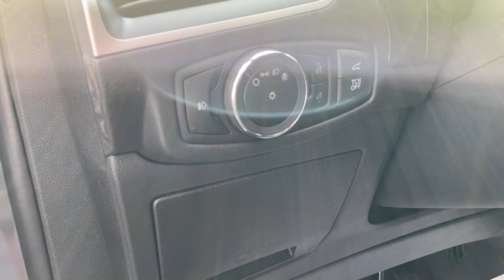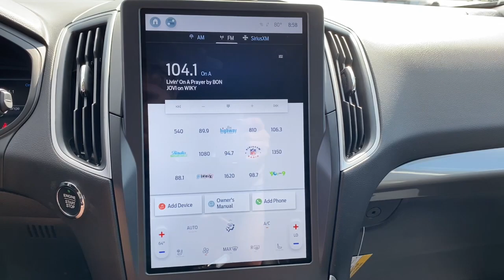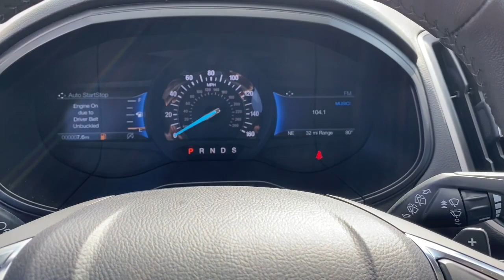2023 Ford Edge Evansville, Boonville, Newburgh, Henderson, Princeton, IN TB237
Carbonized Gray Metallic New 2023 Ford Edge SEL available in Evansville, Indiana at Town and Country Ford. Servicing the Boonville, Newburgh, Henderson and Princeton, IN area.

7720 E. Division St

Check out this great value! This is an exceptional vehicle at an affordable price! The engine breathes better thanks to a turbocharger, improving both performance and economy. Top features include cruise control, a power seat, a trailer hitch, and much more. Smooth gearshifts are achieved thanks to the 2 liter 4 cylinder engine, and for added security, dynamic Stability Control supplements the drivetrain. We have a skilled and knowledgeable sales staff with many years of experience satisfying our customers needs. We'd be happy to answer any questions that you may have. We are here to help you.
WHEELS: 18 BRIGHT-MACHINED ALUMINUM  -inc: premium dark stainless-painted pockets,CARBONIZED GRAY METALLIC,CLASS II TRAILER TOW PACKAGE  -inc: trailer sway control  SelectShift capability and steering wheel mounted paddle shifters,TRANSMISSION: 8-SPEED AUTOMATIC W/SELECTSHIFT  -inc: Active Transmission Warm-Up (STD),HEATED STEERING WHEEL,ENGINE: TWIN-SCROLL 2.0L ECOBOOST  -inc: auto start-stop technology (STD),EQUIPMENT GROUP 201A  -inc: Active Transmission Warm-Up,MINI SPARE WHEEL  -inc: Replaces tire inflator and sealant kit  Mini Spare Tire,PANORAMIC VISTA ROOF  -inc: power open/close w/power shade  Standard 2nd row LED dome light is replaced w/2 single lights  Switch located in each grab handle pocket,FRONT & REAR FLOOR LINERS W/CARPET MATS  -inc: standard front and rear carpeted floor mats,CONVENIENCE PACKAGE  -inc: Wireless Charging Pad  Universal Garage Door Opener (UGDO)  Perimeter Alarm  Power Liftgate  Remote Start System  Fog Lamps w/Iconic Silver Bezel  110V/150W AC Power Outlet,Lip Spoiler,Liftgate Rear Cargo Access,Tire Mobility Kit,Black Bodyside Cladding,Metal-Look Grille w/Chrome Surround,Autolamp Auto On/Off Projector Beam Led Low/High Beam Auto High-Beam Daytime Running Lights Preference Setting Headlamps w/Delay-Off,Wheels: 18 Sparkle Silver-Painted Aluminum -inc: Split-spoke,Fixed Rear Window w/Fixed Interval Wiper and Defroster,Body-Colored Power Heated Side Mirrors w/Manual Folding,Headlights-Automatic Highbeams,Deep Tinted Glass,Body-Colored Rear Bumper w/Black Rub Strip/Fascia Accent,Chrome Side Windows Trim and Black Front Windshield Trim,Front Fog Lamps,LED Brakelights,Speed Sensitive Variable Intermittent Wipers,Tailgate/Rear Door Lock Included w/Power Door Locks,Tires: 245/60R18 AS BSW,Body-Colored Door Handles,Fully Galvanized Steel Panels,Clearcoat Paint,Body-Colored Front Bumper w/Black Rub Strip/Fascia Accent,Engine: Twin-Scroll 2.0L EcoBoost -inc: auto start-stop technology,4-Wheel Disc Brakes w/4-Wheel ABS  Front And Rear Vented Discs  Brake Assist  Hill Hold Control and Electric Parking Brake,Quasi-Dual Stainless Steel Exhaust,Electric Power-Assist Steering,Front And Rear Anti-Roll Bars,Permanent Locking Hubs,Multi-Link Rear Suspension w/Coil Springs,Brake Actuated Limited Slip Differential,3.80 Axle Ratio,Automatic Full-Time All-Wheel,70-Amp/Hr 760CCA Maintenance-Free Battery w/Run Down Protection,Transmission: 8-Speed Automatic w/SelectShift -inc: Active Transmission Warm-Up,Strut Front Suspension w/Coil Springs,Gas-Pressurized Shock Absorbers,18.5 Gal. Fuel Tank,GVWR: TBD,50-State Emissions System,Safety Canopy System Curtain 1st And 2nd Row Airbags,BLIS (Blind Spot Information System) Blind Spot,Airbag Occupancy Sensor,Rear Parking Sensors,Dual Stage Driver And Passenger Seat-Mounted Side Airbags,Automatic Emergency Braking (AEB) and Cross-Traffic Alert,Tire Specific Low Tire Pressure Warning,Outboard Front Lap And Shoulder Safety Belts -inc: Rear Center 3 Point  Height Adjusters and Pretensioners,Dual Stage Driver And Passenger Front Airbags,Driver And Passenger Knee Airbag,AdvanceTrac w/Roll Stability Control Electronic Stability Control (ESC) And Roll Stability Control (RSC),Ford Co-Pilot360 - Reverse Camera Back-Up Camera w/Washer,Lane Keeping Alert Lane Keeping Assist,Mykey System -inc: Top Speed Limiter  Audio Volume Limiter  Early Low Fuel Warning  Programmable Sound Chimes and Beltminder w/Audio Mute,Collision Mitigation-Front,Lane Keeping Alert Lane Departure Warning,ABS And Driveline Traction Control,Rear Child Safety Locks,Driver Monitoring-Alert,Side Impact Beams,Radio w/Seek-Scan  Clock and Steering Wheel Controls,Streaming Audio,Outside Temp Gauge,Manual Tilt/Telescoping Steering Column,Locking Gl